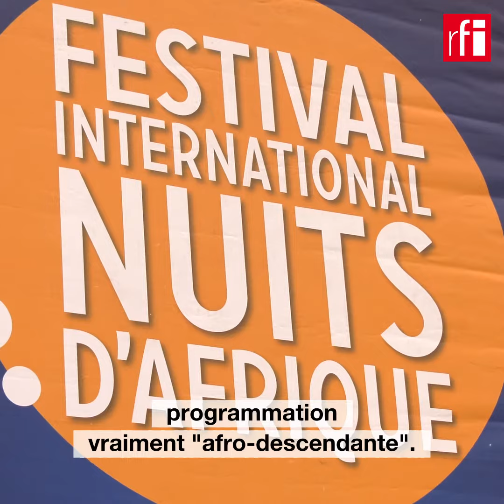Festival international Nuits d'Afrique, une grande diversité artistique à l'affiche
La musique africaine s'exporte ! La 33e édition du festival Nuits D'Afrique se tient à Montréal du 9 au 21 juillet, l'occasion pour tous de voir et écouter quelques pointures comme Salif Keita ou de faire des découvertes. Pas moins de 700 artistes venant de 30 pays différents ! Ouvrez vos yeux et vos oreilles !